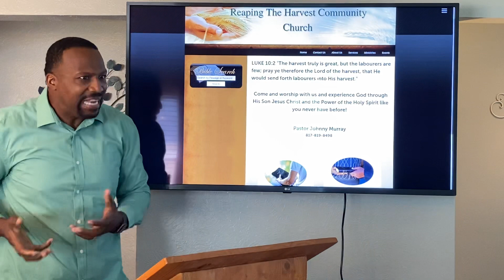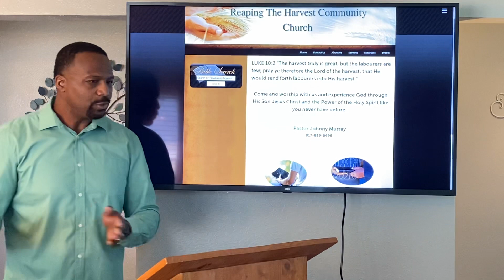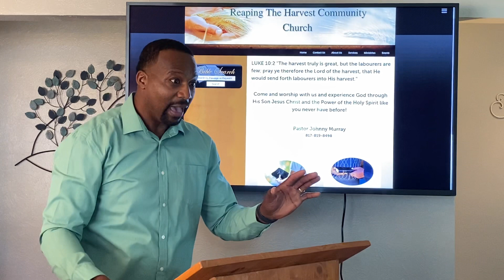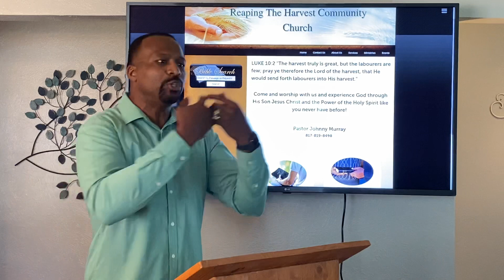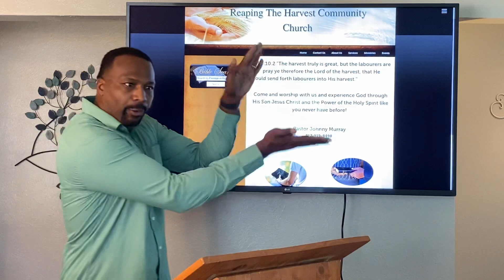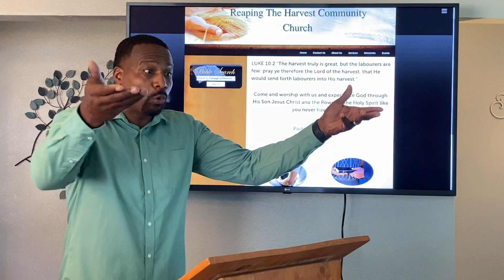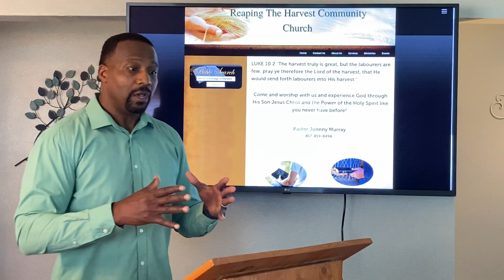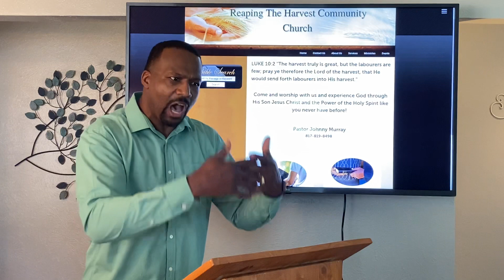2 Corinthians 10:7-10 “A call to believers - spiritual gifts”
Reaping The Harvest Community Church
Pastor/Teacher - Pastor Johnny Murray